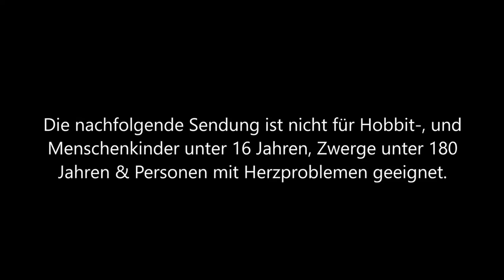EDNA BRICHT AUS #40 * Hausdurchwanderung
Edna bricht aus Part 40 Hausdurchwanderung